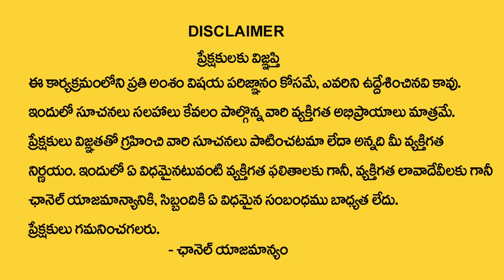July 25 Dwipushkara Yogam Significance || Sravana Masam 2023 || Mallikarjuna Sharma | TSW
Watch ► July 25 Dwipushkara Yogam Significance || Sravana Masam 2023 || Mallikarjuna Sharma | TSW